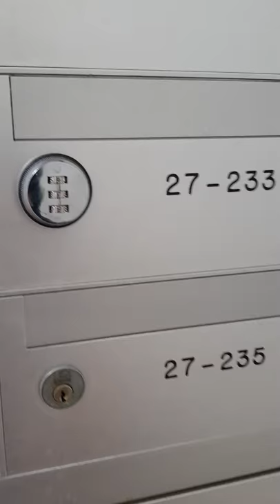Number lock for letterbox